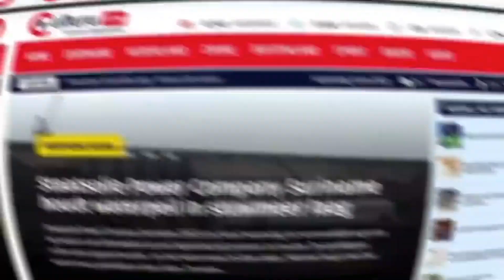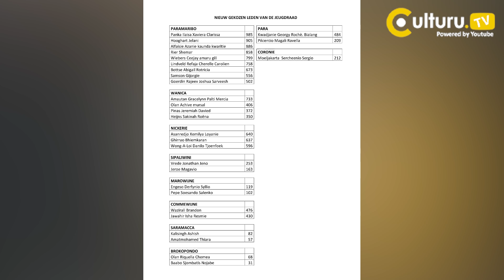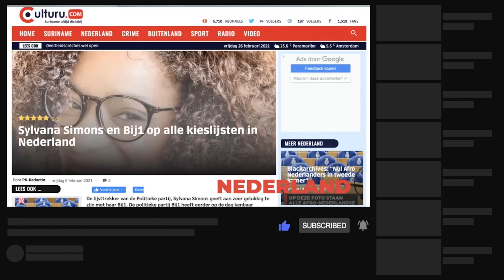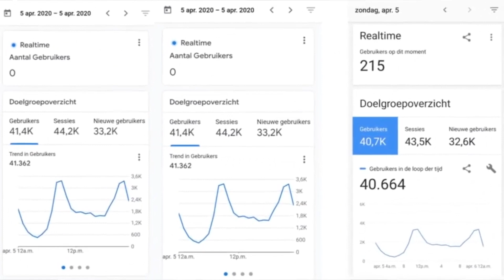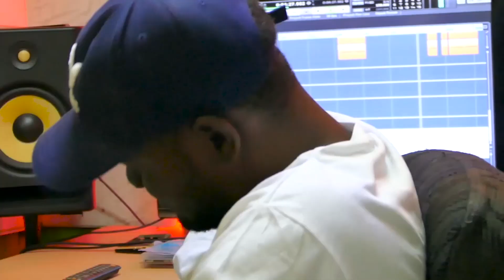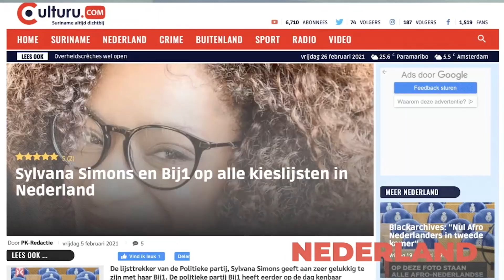Surinaamse Ilaisa Panka: "Het is tijd om meer aandacht te schenken aan jongeren"